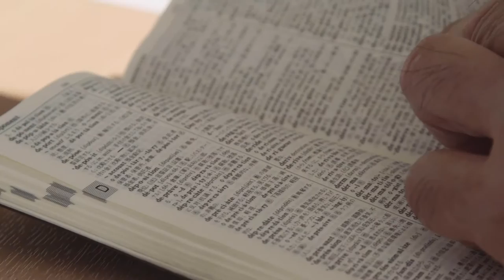Melton College, York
A quick look round our school and city.